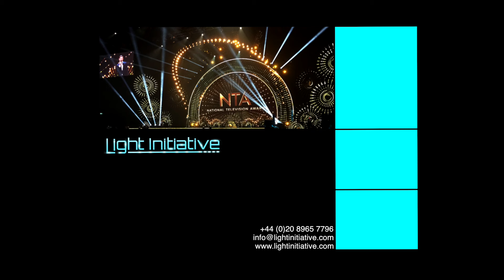Light Initiative Wands and VideoFlex on the NTAs 2016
Working alongside NTAs 2016 lighting designer Dave Davey and set designer Chris Webster the LI team created bespoke LED flowers with its proprietary product Wands, running content and effects through them from Green Hippo Ltd media servers. LI's VideoFlex can be seen around the edge of the video screen arch and at the front of the stage.